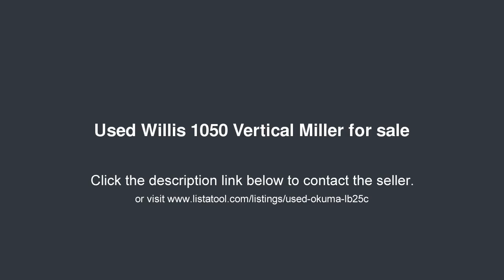Willis 1050 Vertical Miller